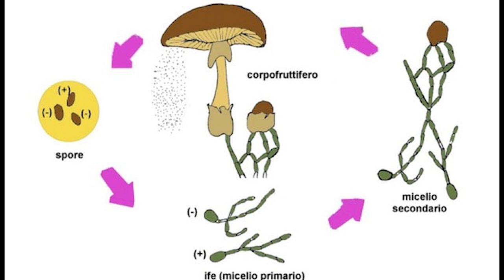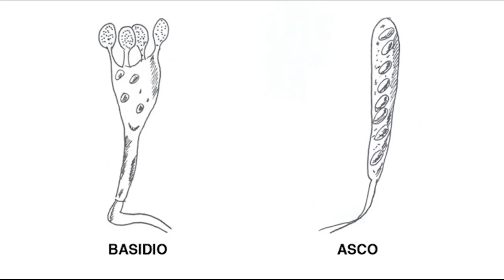RACCOGLIERE FUNGHI - Ma...che cos'è un FUNGO?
Ciao fungaioli come state? Tranquilli ancora qualche colpo ed è passato anche questo inverno! Siete già che fremete per andare in bosco? Io ho ufficialmente cominciato con questo video le prime uscite naturalistiche del 2019 :) Posso dirvi che anche se le temperature sono più alte dell'altr'anno (vi parlo per il settore Nord-Est FVG)  siamo indietro sia per quanto riguarda fioritura di piante che nascita di specie fungine! Sarà il secco? Sarà la Luna? Saranno le ancora presenti gelate mattutine? Mah...chi può dirlo, staremo a vedere settimana dopo settimana. Fatemi sapere come sta andando nelle vostre zone, scrivetemi un commento qui sotto...guardate per ora a che punto di rinascita sono le mie pinete!

VI RINGRAZIO! Restate aggiornati sul canale con i prossimi video!

Sei nuovo? Se ti piacciono i video come questo clicca su MI PIACE! Arriviamo a 200 LIKE SUL VIDEO! Un commento di apprezzamento è sempre gradito e per ogni domanda risponderò il prima possibile.

Buona visione!